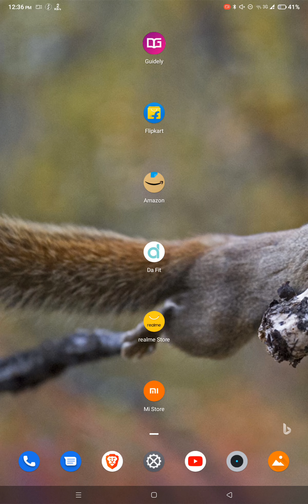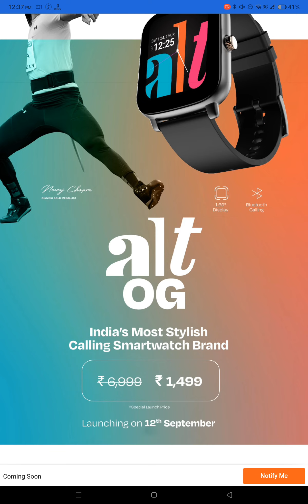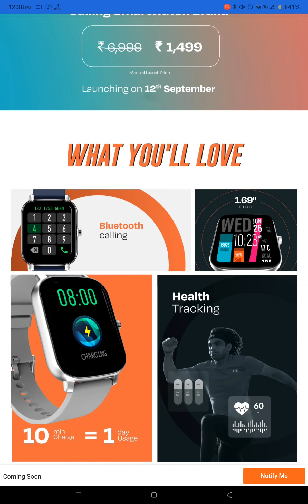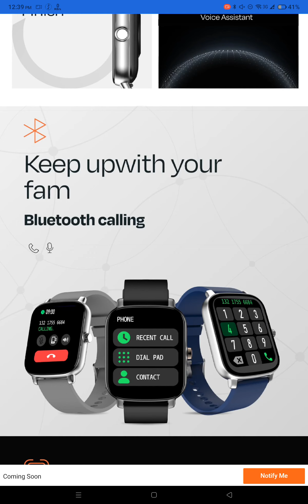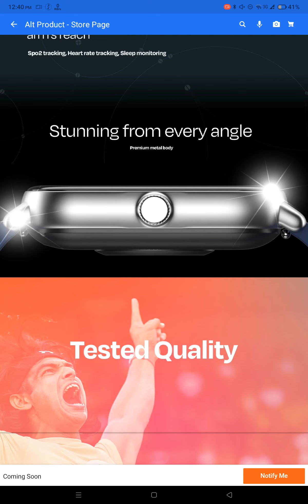Alt OG BT Calling Smartwatch Launched @ 1499 Only 🔥 | Rebrand 🤔 | Flipkart BBD, Neeraj Chopra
Alt OG watch
alt OG smartwatch
alt OG Bluetooth calling smartwatch